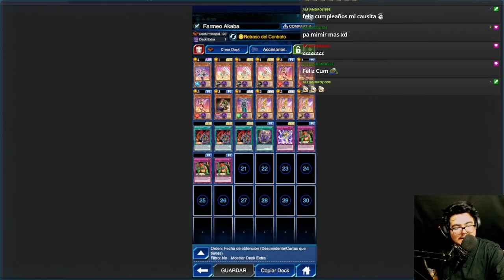ACTION DUELS Y FARMEO DE AKABA REIJI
Video con información relacionada con el tema de los action duels y decks de farmeo para el evento actual de akaba reiji, al final del video hay un pequeño contenido extra.